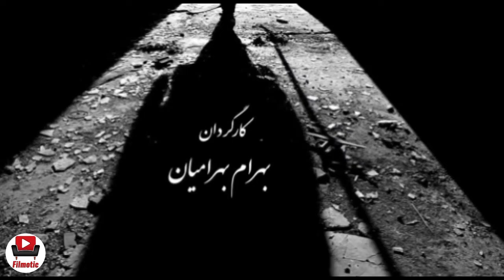سریال از یادها رفته - قسمت 5 | Serial Az Yadha Rafte - Part 5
سریال از یادها رفته - قسمت 5

خلاصه داستان:
داستان این سریال در سال 1319 می‌گذرد و دربارهٔ زندگی دختری به نام مهربانو است که در فرانسه درس خوانده و پس از بازگشت به  به دلیل ناآشنایی از وضعیت کشور و آداب رسوم آن دچار بحران شدیدی می‌شود. همچنین قرار است به موضوعاتی تاریخی مثل کشف حجاب و کشت و تولید تریاک در این سریال پرداخته شود.

بازیگران:
حسین یاری، بیتا فرهی، هلیا امامی، کامران تفتی، حبیب دهقان‌نسب، علیرام نورایی، رضا یزدانی، میترا حجار، سیما تیرانداز، لیلا بلوکات، مهدی فقیه، رسول نجفیان، یوسف مرادیان، پوریا پورسرخ، سیدمهرداد ضیایی، مهدی سلوکی، ارسلان قاسمی، حسین پاکدل و…

کارگردان:  بهرام بهرامیان
تهیه کننده: علی اکبر تحویلیان
نویسنده: آیدین ظریف

ژانر: عاشقانه، تاریخی

برای مشاهده قسمت های دیگر سریال از یادها رفته بر روی لینک زیر کلیک نمایید:

Serial Az Yadha Rafte - Part 5

Synopsis:
The story of this series takes place in 1319 and is about the life of a girl named Mehrabano who studied in France and after returning to , she suffers from a severe crisis due to her unfamiliarity with the situation of the country and its customs. Historical issues such as the discovery of the hijab and the cultivation and production of opium will also be addressed in the series.

Release: 2020

Cast:
Hossein Yari, Bita Farhi, Helia Emami, Kamran Tafti, Habib Dehghanansab, Aliram Nouraei, Reza Yazdani, Mitra Hajar, Sima Tirandaz, Leila Blockat, Mehdi Faghih, Rasoul Najafian, Yousef Moradian, Pouria Poursorkh, Seyed Mehrdad Ziaee, Mehdi Salsami ، Hossein Pakdel

Director: Bahram Bahramian
Producer: Ali Akbar Tahvilian
Author: Aydin Zarif

Genre: Romantic, Historical